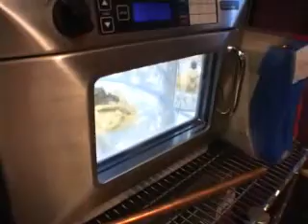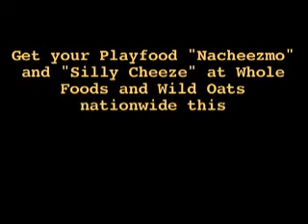dhlovelife - vegan junkfood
visit the funnest (mostly raw) vegan restaurant, making imitation processed food from live real food!